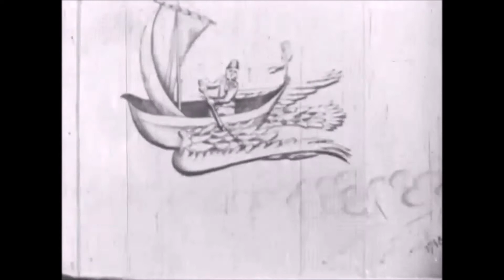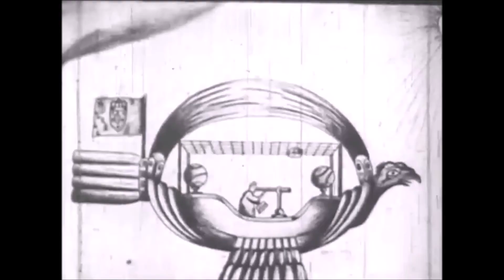Vlad Tenev explaining DTCC raising Margin Reqs from 25% to 100% then adding $2.2B Premium Component